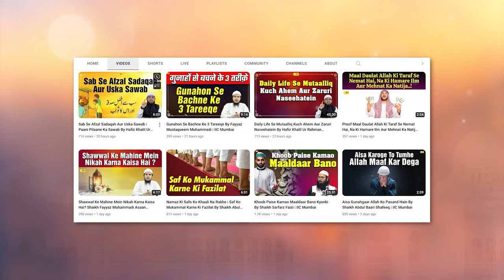Shab e Barat Manana Kyun Bid'at Hai? | 15 Shaban | By Shaikh Kifayatullah Sanabili | IIC Mumbai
Bank Account Details:
ILM FOUNDATION
ICICI Bank
Savings account
IFSC CODE-ICIC0001028